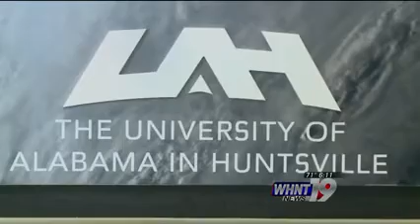RIT on TV: NTID Alumnus encourages deaf students at Space Camp - WHNT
RIT/NTID alumnus, Steven Forney '12, became interested in engineering as a young person - especially while participating in Deaf Space Camp in Alabama.
He now works as an engineer at the University of Alabama at Huntsville and comes back to Space Camp to encourage other campers to reach their full potential - whatever that might be.
Steven and his co-workers have learned helpful ways to work together as a team and draw the best from everyone.